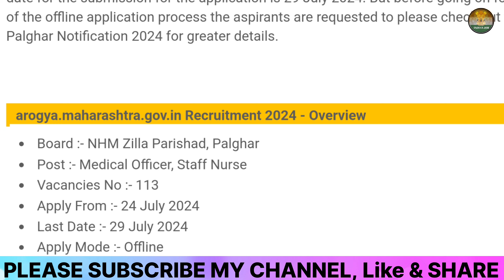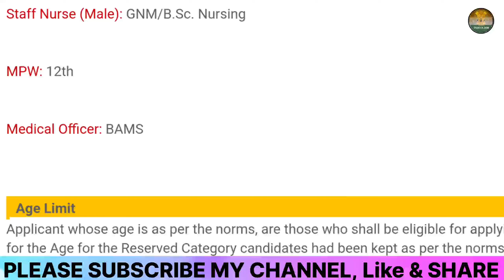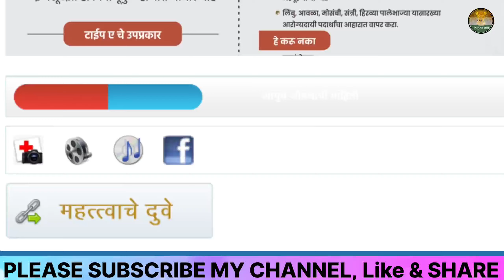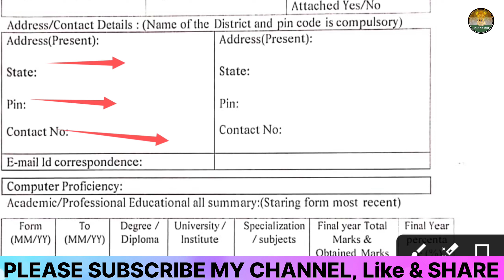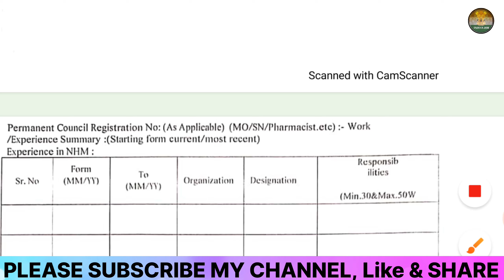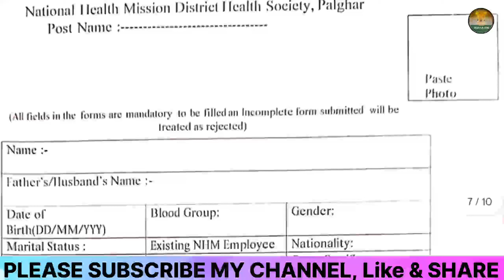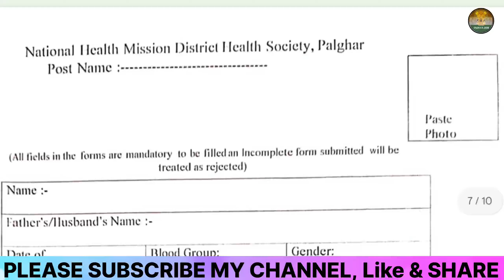NHM Palghar Form 2024 Kaise Bhare🔥How To Fill NHM Palghar Form 2024🔥NHM Palghar Offline Form 2024